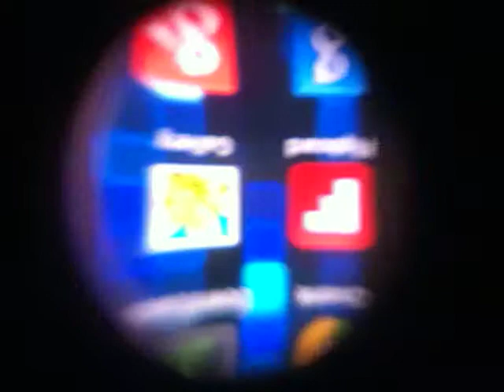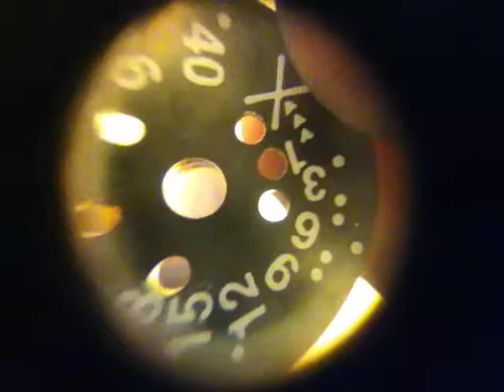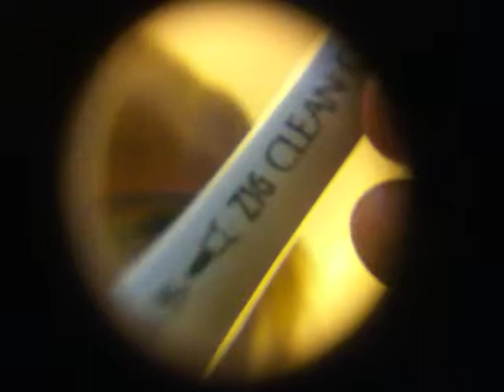macro-cam-o-log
FOR GEORGE!
a macro study of all the tiny parts of a disposable camera.